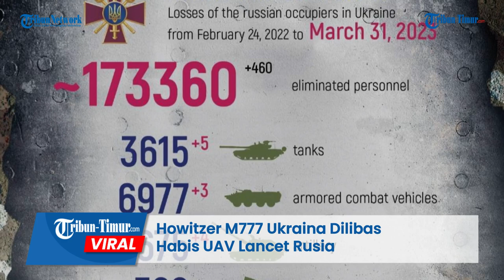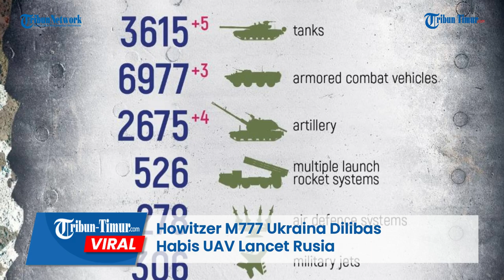Rugi Lagi! Howitzer M777 Ukraina Dilibas Habis UAV Lancet Rusia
TRIBUN-TIMUR.COM - Angkatan Bersenjata Ukraina kembali merugi setelah howitzer M777 miliknya dilibas habis UAV Lancet Rusia di Kremennaya.

Rekamannya beredar di Telegram pada Rabu, 5 April 2023.

Dalam keterangan unggahan disebutkan area medan dekat Kremennaya tengah panas-panasnya.

M777 yang terparkir rapi di sekitar pemukiman berhasil dicyduk oleh drone pengintai Rusia.

Tak lama setelahnya, UAV Lancet diluncurkan.

Dalam keterangan unggahan disebutkan UAV Lancet dari Angkatan Bersenjata Rusia menyerang howitzer 155 mm M777, yang dipindahkan ke Angkatan Bersenjata Ukraina oleh negara-negara NATO.

Ledakan tampak jelas pada howizter tersebut.

Lusinan sistem artileri yang dipasok oleh Amerika Serikat ke Ukraina tidak dilengkapi dengan sistem komputer canggih, yang meningkatkan efisiensi dan akurasi senjata.

Senjata Howitzer M777 155mm salah satunya yang sekarang digunakan oleh militer Ukraina dalam perang melawan Rusia.

Editor: Dika
Narator: Ririn